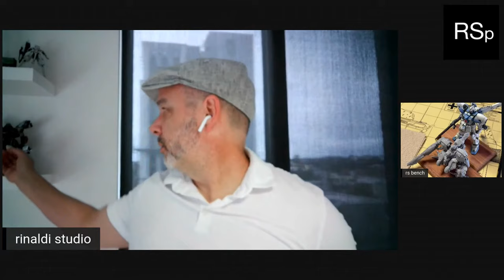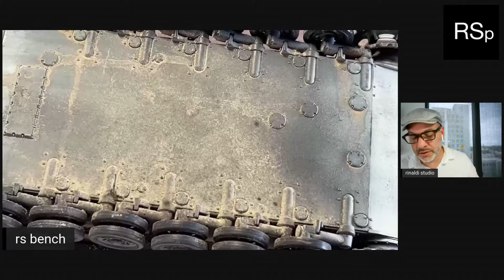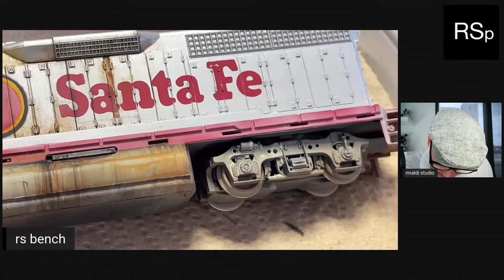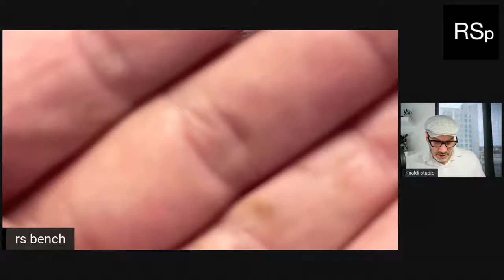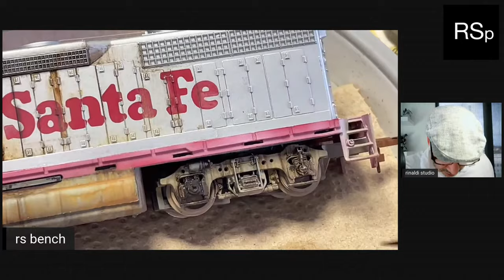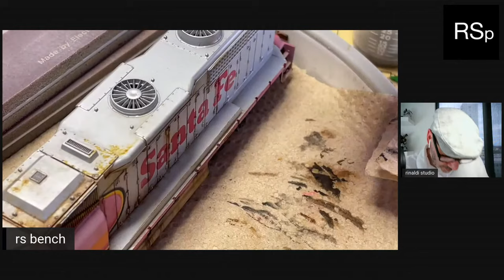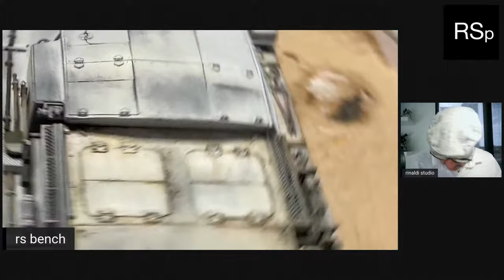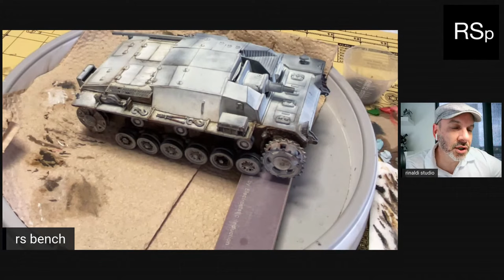Ep 23 - OPR Weathering How-to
A return to rail road models for the next installment on weathering with oils paint via OPR. The demos will be continuing on with the HO 1/87 train engine, and time permitting I will do some additional demo work on the StuG project. First up is a quick pigment dust refresh demo on armor.

NOTE: Select 1080p for highest quality playback.

0:00 Greetings and early questions
17:33 Quick review of the mini Schnabelgun
NOTE: This is the 1/220 Kallamity resin mini kit. I have the full size Schnabelgeist kit too for a future stream. You can find all his wonderful resin kits

19:00 1st Demo - Dust pigments w/airbrushed fixer
42:00 2nd Demo - OPR weathering cont. on train engine
1:58:00 3rd Demo - OPR for rust on train roof section
2:25:15 4th Demo - OPR weathered hatches on StuG roof

KINGART BRUSHES, WATERCOLOR PENCILS & OIL PAINTS ~

Application brush: 9020 Series, Golden Taklon Ultra Round #2
Blending brushes:
9400 Series, Golden Taklon Angular Shader - 1/8 size
9120 Series, Golden Taklon Flat Grass Comb - 1/8 & 1/4 sizes
Additional recommended brushes:
5/0 Spotter, #2 Filbert, #2 Shader, #0 Chisel Blender, 10/0 Liner
12ml Oil Paint Set of 24 (Great OPR starter set)

TOOLS ~
Airbrush accessories: Iwata MAC valve, hose quick release, pre-set handles + 10" braided hose

OPR (OIL PAINT RENDERING) ~
1) No.2 Round brushes (4-5 per session, use 1 brush per color group)
NOTE: 12-15mm bristle length is ideal, along with a sharp tip
2) Quality Odorless Thinner
3) Oil Paints: Combination of KINGART & Winsor Newton
4) Good quality paper towel
5) Hair dryer

MUSIC ~
1) Lo-Fi Girl
2) Lo-Fi Vol 1 & Vol 2 by DJ Arek
3) Little Soul Lo-Fi